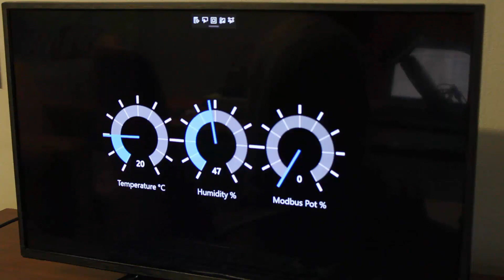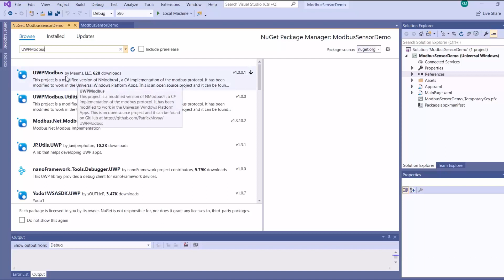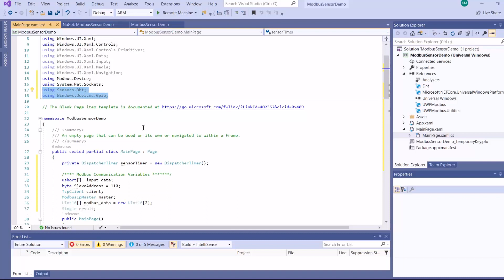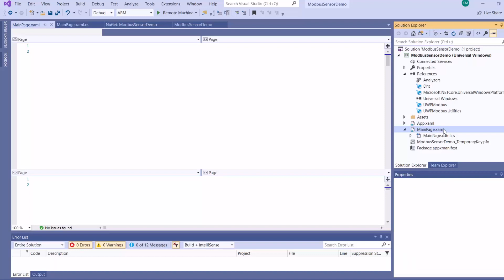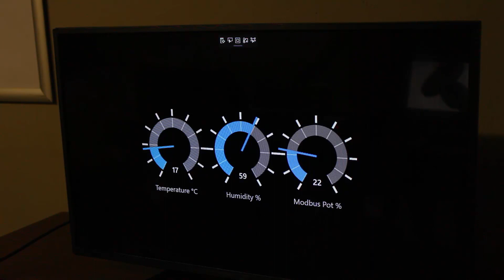Windows IoT Modbus TCP - How To Read Modbus Using Raspberry Pi with Windows 10 IoT Core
Windows IoT Modbus TCP -  In this video, I walk you through how to read Modbus TCP data using Raspberry Pi running Windows 10 IoT Core. So if you want to get a detailed understanding of how Modbus TCP works on Windows IoT, this is the tutorial for you.

RESOURCES
FREE IOT VIDEO COURSES
You can download FREE IoT video courses here:

✔️How To Integrate Machine Learning Into Control Systems Using Tensorflow and MQTT

✔️ How To Build A Complete IIoT Solution Using Azure IoT Suite -

✔️ A Step by Step Guide to Building IIoT Apps using Windows 10 IoT Core -

✔️ Node-Red From Scratch: An Introductory Guide For Engineers, Developers, and Technicians -

FREE EMAIL COURSES
You can access FREE Email courses here:
✔️ Getting Started Started With IIoT - Get the complete 30-day free email course that teaches you a step-by-step approach to successfully building IIoT solutions. Includes Strategy, Cybersecurity, Architecture & Development with example code.
MORE FUN
You can join hundreds of active members in our community and gain exclusive access to IoT tutorials by signing up here:

🎙Google Play:
🎙Stitcher:

Welcome to Industry40.tv YouTube channel! Industry40.tv was founded in order to create a trustworthy and inspiring place for you to find everything you need to learn and master Industry4.0 technologies such as IoT, AI, ML, AR, VR and more. I try to bring focus to the problems, and not the tools. I hope you find the content here useful, and I look forward to serving you in the future.